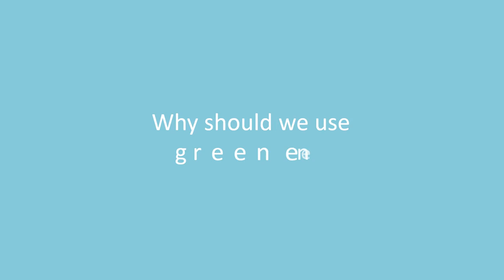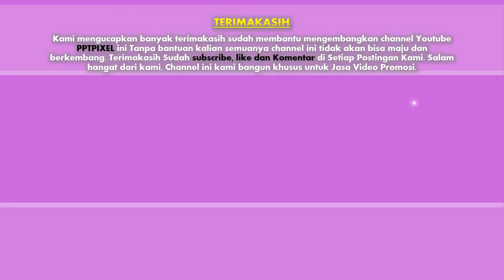Jasa Pembuatan video animasi ulang tahun terbaik saat ini di Bangka Belitung sekitarnya